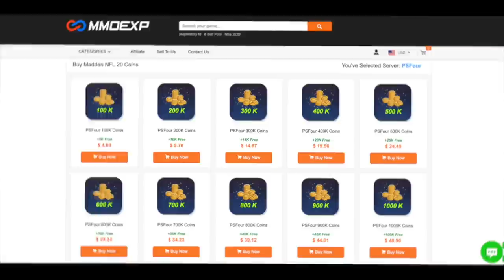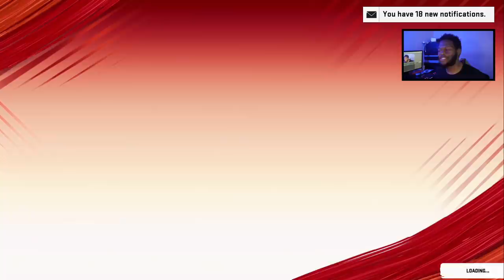GT CALVIN JOHNSON IS WORTH EVERY SINGLE PENNY! - Madden 20 Ultimate Team